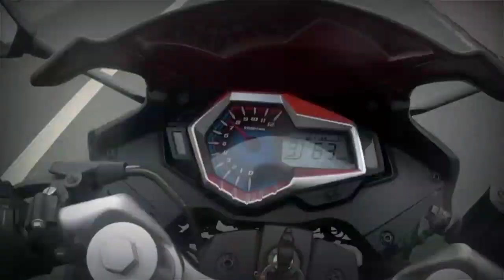REVIEW SIGMA 250 ONE YEAR OLD | ANO NA NGA BA ANG KALAGAYAN NIYA NGAYON | MOTOVLOG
Happy 1yr Old Toruz
Review For My Rusi Sigma 250 Makalipas Ang One Year

Helmet
Hnj Helmet Phil.

Action Camera
Supremo Conquest 4k

Salamat

OFFICIAL MUSIC.

➡️itshiboy
➡️Kaboy MotoVlog

Instagram.com/Kaboymotovlog